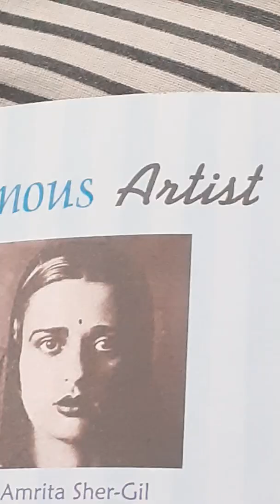Recreating painting of famous artist Amrita sher gil of 1990's subscribe like comment ♥🥰💜💝💞💕